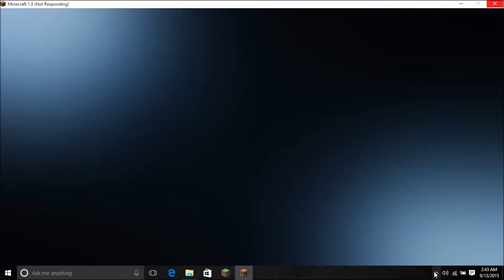Minecraft Hacked Client - Wolfram 1.8.1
Hacked Client Download 1.8.1

left control = GUI

= commands